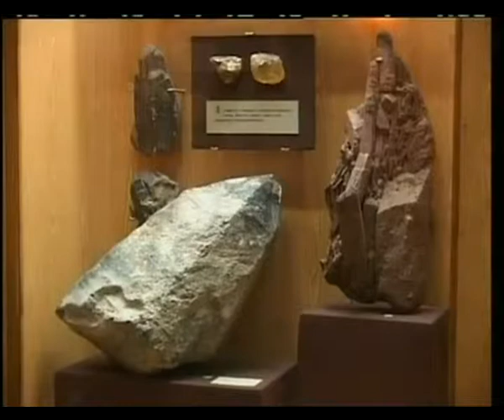"Фольк music" - Випуск № 14 (05 12 08) частина 1